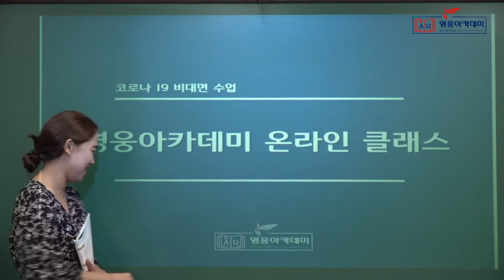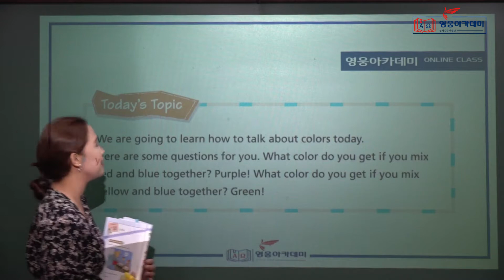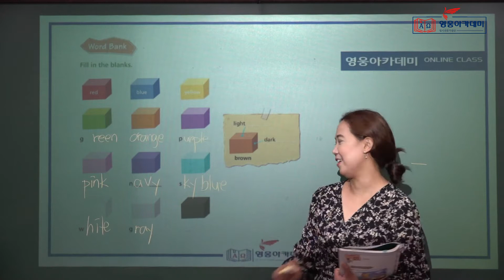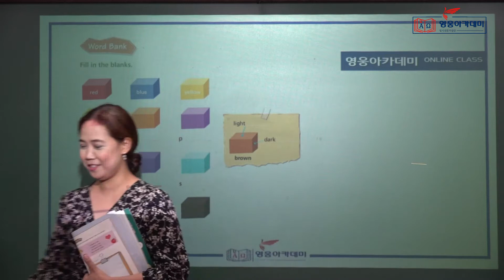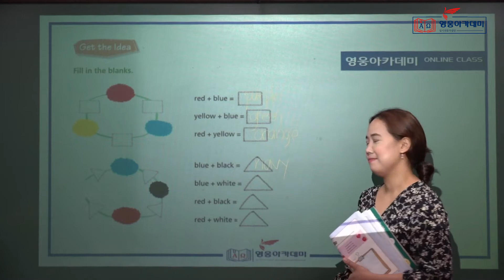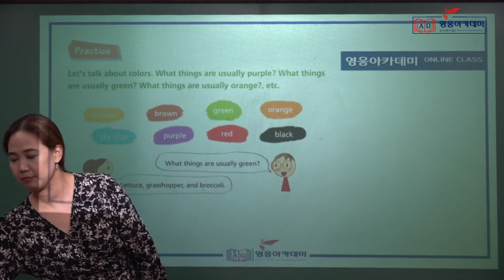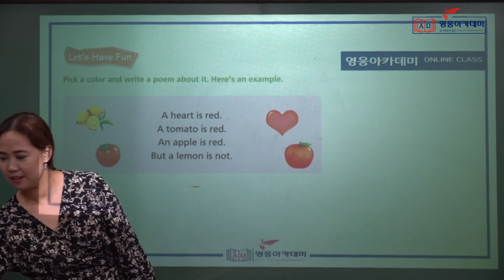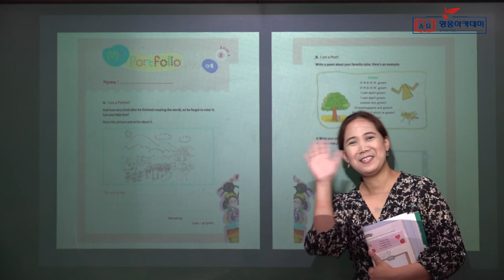영웅아카데미 Online Class - New Junior 1-3 영어 - 9월 9일 수업 - 레이앤선생님(수강기호/Rayanne)